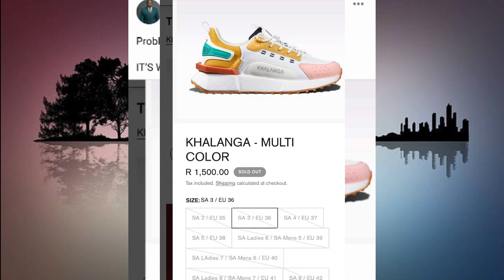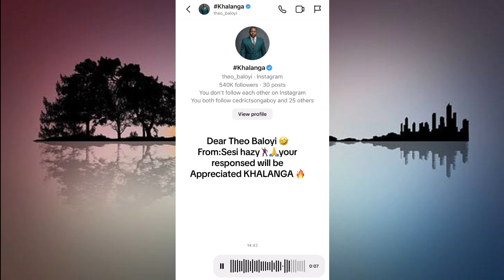Benny Mayengani Producer loko xi hi pandza hi Khalanga shoes 👟 / Nyimpi ya Xivongo / Sold out 💥